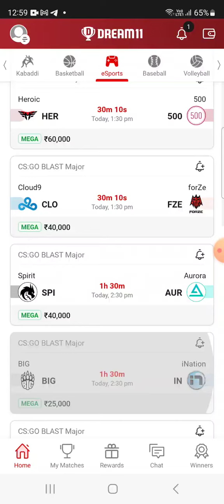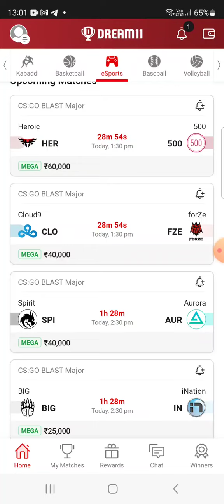BIG vs IN ESPORTS DREAM11 TEAM PREDICTION